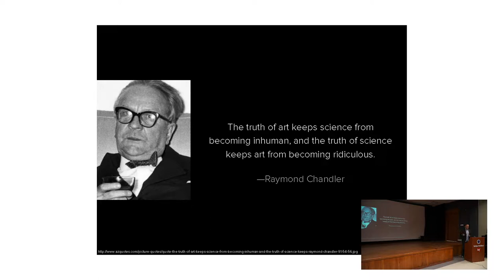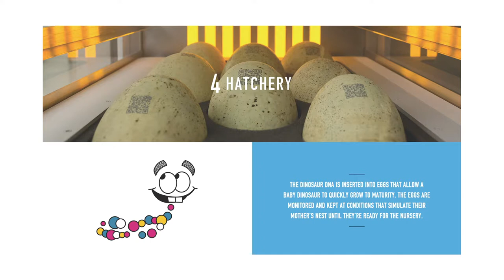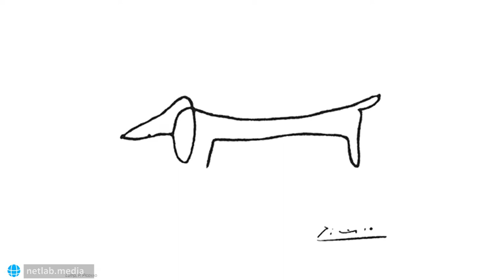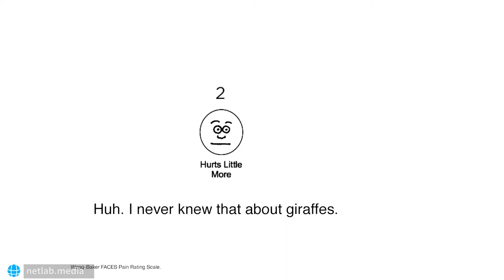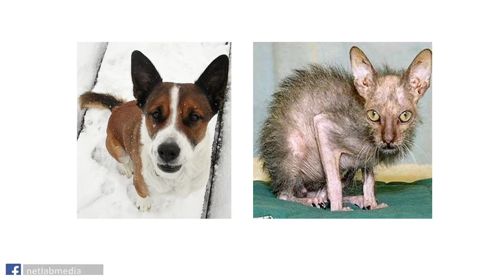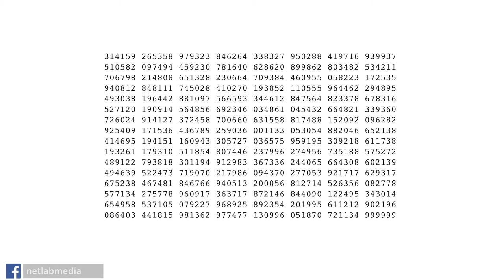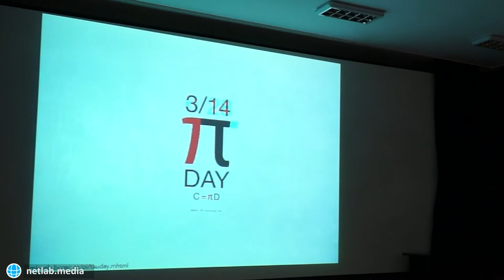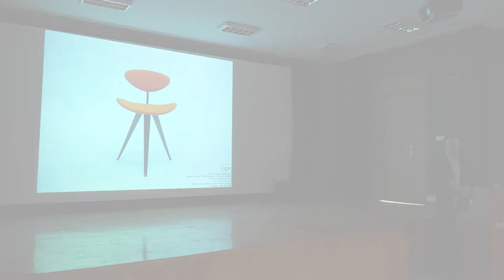Data Visualization with Martin Krzywinski / 31.10.2018 @Ankara University Faculty of Communication